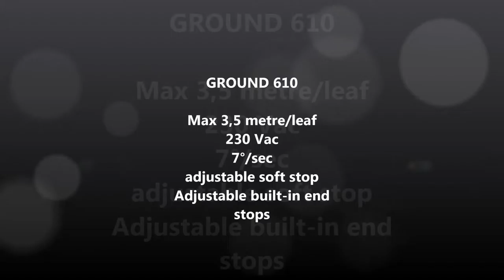moto cổng âm sàn, mô tơ cổng tự động - Mr Tuyến - 0917 83 80 80